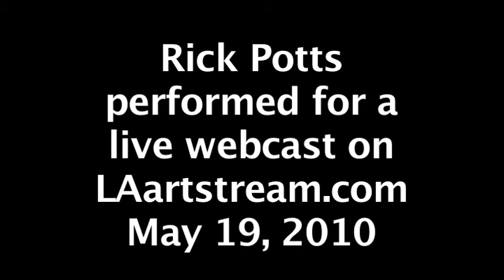Ear Meal with Rick Potts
Experimental musician Rick Potts performed on a live webcast, May 19, 2010.
for Ear Meal, a production of Collage Ensemble and LA Artstream.
Video mixing and camera by Mark Walsh, assisted by Alan Nakagawa